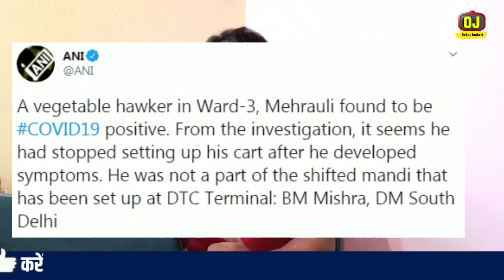ब्रेकिंग! आगरा में सब्जी वाले ने फैलाया 2 हजार लोगों में कोरोना! चाटुकार मीडिया खामोश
C. V Latest Update.

Lockdown extended news!! After 3 may lockdown update

Good News On Corona Lockdown

IMPORTANT NOTICE 👉 If Anyone Have Problem Related To Our Content. If Our Team Found We Will Remove As Soon As Possible.

PLEASE HUME SUPPORT KAREN